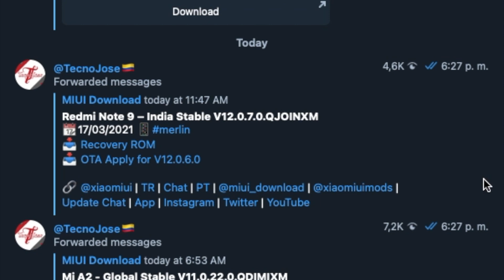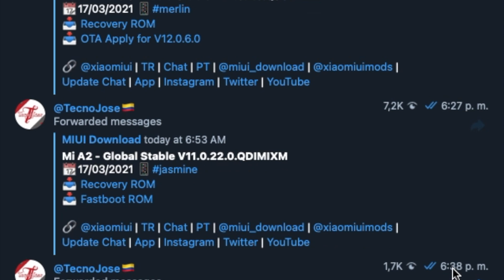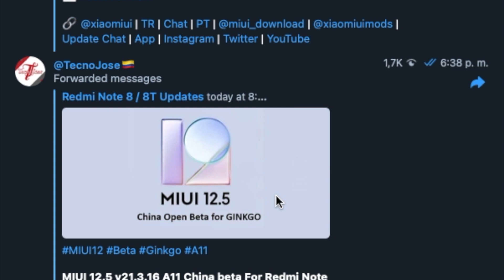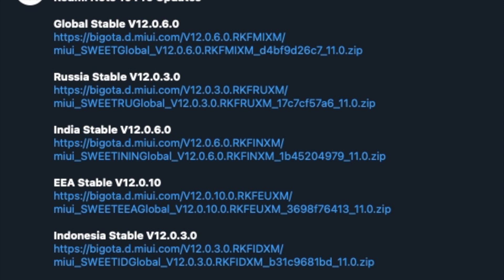MIUI 12.5 😍& 12 PARA DISPOSITIVOS XIAOMI / NUEVAS ACTUALIZACIONES👍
🔴 nuevas actualizaciones para DISPOSITIVOS XIAOMI/ LINK DE DESCARGA Y BETA PARA Redmi Note 8

DESCARGAS E INFORMACION:
Redmi Note 9 INDIA
RECOVERY
MI A2
RECOVERY
NOTE 10 PRO
GLOBAL